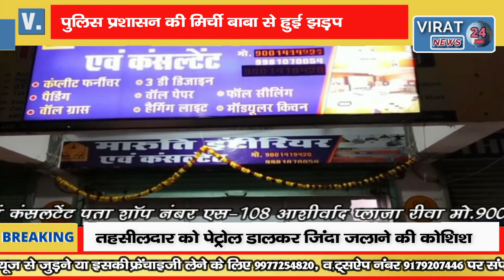🔻रीवा- CM की अर्थी निकालने वाले मिर्ची बाबा की पुलिस से हुई झड़प तो देखिये समर्थकों ने क्या किया